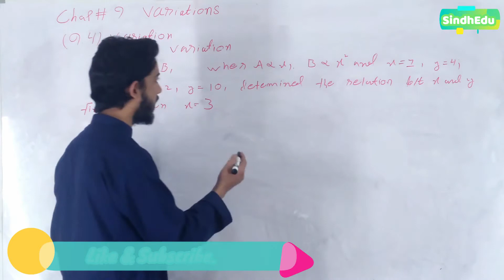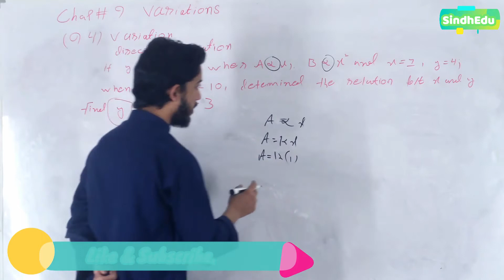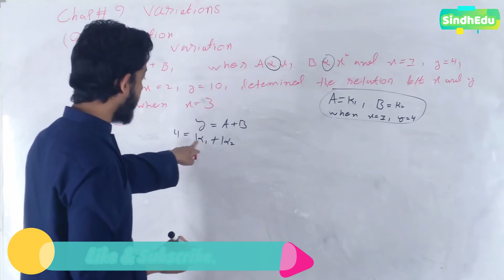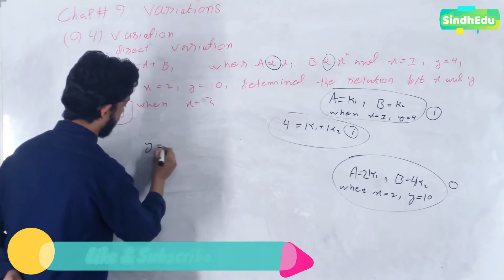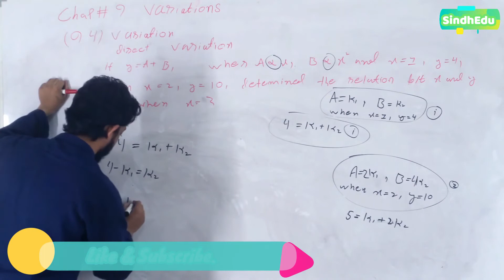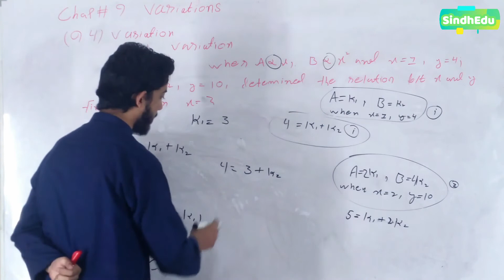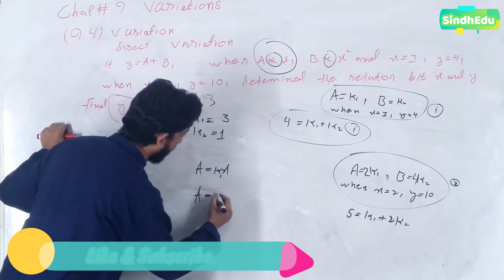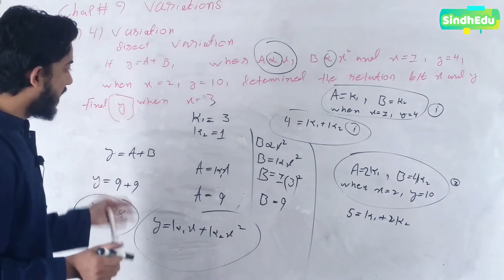Direct Variation | or | Direct Proportions | Q&A | Hindi | Urdu | part 2/2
Aoa in this video we learn about  Concept of Direct Variation or | Direct Proportions   ,  why we use, learn Whole Topic Variation And Direct Variation with Question And examples

 all confusion are clear , we learn about Variations  In Urdu/Hindi, Algebraic Expression

SindhEdu

Variations Urdu/Hindi, Sindh Board, Punjab Board

We start A to Z lectures series whole syllabus Mathematics and Physics Basic To